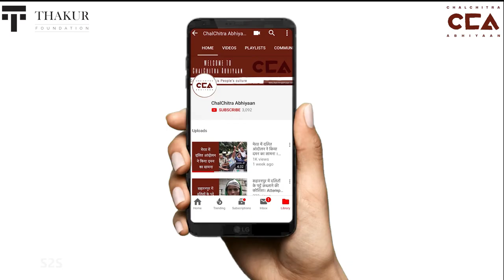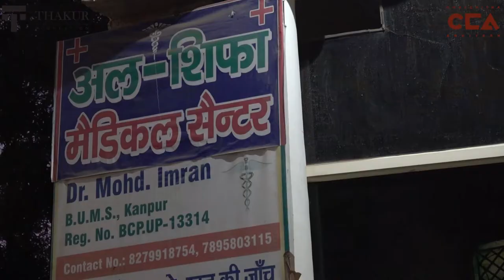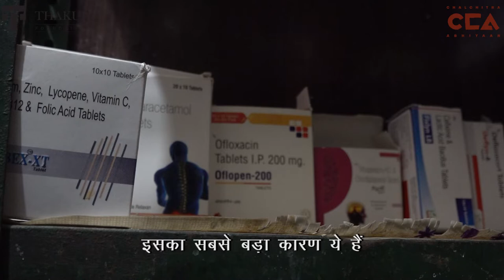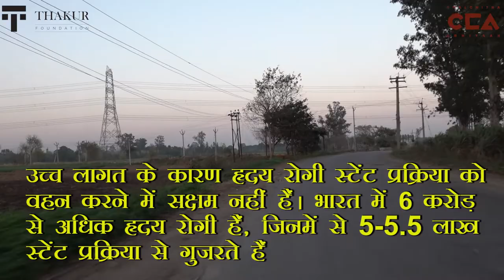Health Series-7: Why heart patients are worried || दिल के मरीज़ क्यों हो रहे है परेशान - CCA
देश में लगातार दिल के मरीजों की संख्या बढ़ रही हैं | दिल की बीमारी का इलाज बहुत महंगा होने के कारण बहुत से लोग अपना इलाज नही करवा पाते है और उन्हें अपनी जान गवानी पड़ती हैं | देखिये लोगों की कहानी उनकी ज़ुबानी|

टीम- शाक़ीब यामीन रंगरेज़, विशाल स्टोन्वॉल, मोहम्मद सावेज़ चौहान, सुंदुस इद्रीसी

The number of deaths of heart patients has been increasing across the nation. Due to high costs involved, many people are unable to get proper treatment due to which lives are lost.
Hear people share their experience.

Crew- Shakib yameen Rangrezz, Vishal Stonewall, Mohd Savez Chauhan, Sundus Idreesi